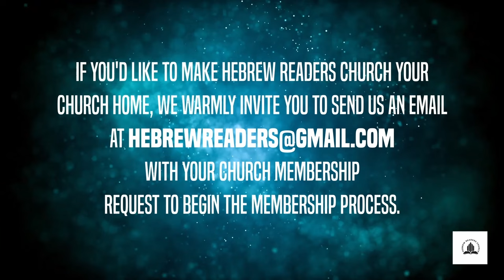Flee from Partiality